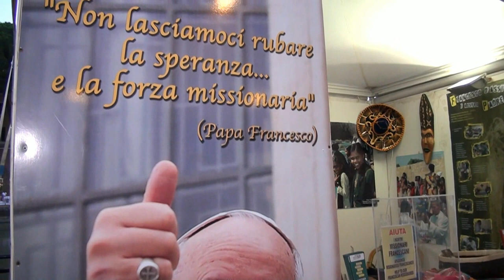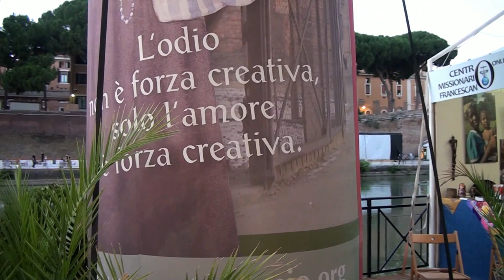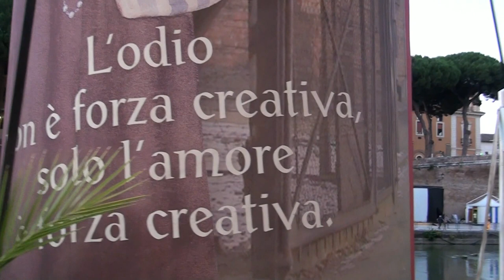Frati Missionari Francescani e Messaggio di Papa Francesco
Lo stand dei Frati Missionari Francescani a Lungo il Tevere Roma che realizza il messaggio di Papa Francesco.